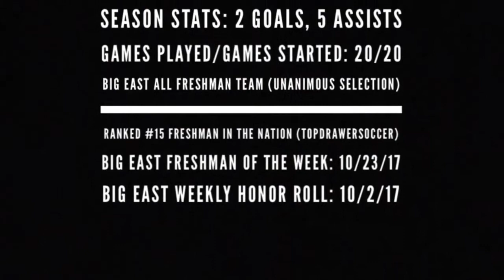Jacob Montes Highlights 2017: Georgetown Men’s Soccer (Short Version)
Jacob Montes freshman highlights on the Hilltop. Cut version from the 13 minute highlight tape.